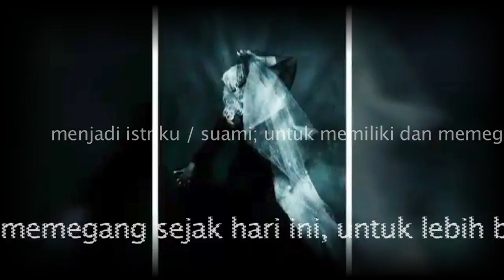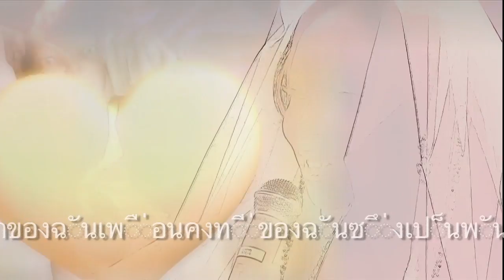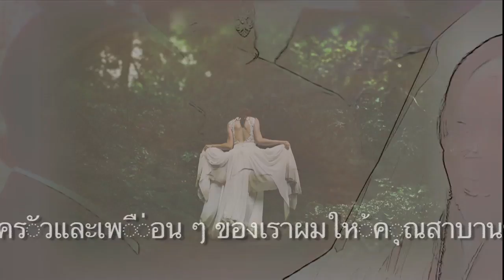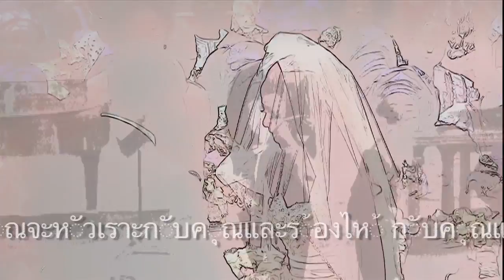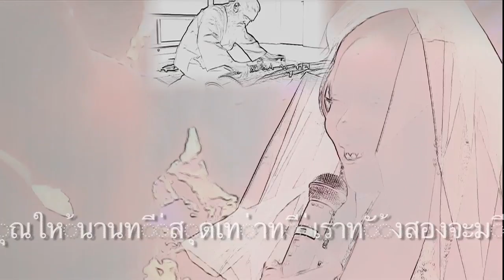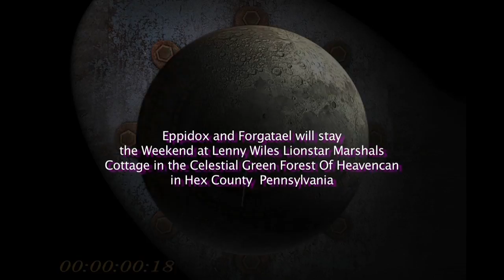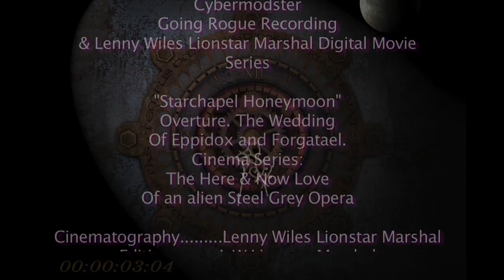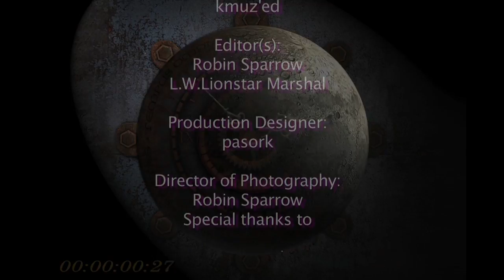SPACE cinematic musical OPERA Alien Wedding Honeymoon of Eppidox & Forgatael - Lenny Wiles Llionstar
Beginning rock music piece (the "Overture") to the Psychedelic Rock & Roll Phantasm Opera, "Here And Now Love Of Alien Steel Grey." The Overture is a collaboration between Rusty & Sparky Lynne Newcomer. Sparky Lynne is the sister of Dan Hartman of the early 70's band Edgar Winter who wrote the hit song "Free Ride."
1. Here & Now ( Heavy Metal Goth Opera Singer Sparky Lynne Newcomer, Ceremony ) 00:00
2. Here & Now 02:09 ( Opera Eppidox & Forgatael Sing )
3. In The Here & Now 03:51  See all the people alive (Vocals by L.W.Lionstar Marshal & The Supernatural Gospel Gears )
4. Here & Now 05:41  ( Opera Singers  Eppidox & Forgatael, L.W.Lionstar Marshal & The Supernatural Gospel Gears  )
5. Look at the Sun Rays  08:12 ( The Wedding Singer )
6. "Cannon Romance Concerto #5" 09:05 ( Cathedral Organ, Sparky Lynne Newcomer, Opera vocals by  Eppidox & Forgatael  )
7. Starchapel Honeymoon 12:53 ( Marshmello angel PoP & The Sci Fi Nebulon Singers )
8. Starchapel Sleightride & Suite 17:04 ( Lenny Wiles Lionstar Marshal )Hexabaloo Pictures Presents:  First cinematic production of my new onlinee motion picture shared music & video unit. Studio production inspired by the recording philosophy of the 60's recording studio musicians, "The Wrecking Crew" along online shared motion pictures. )
The Alien Steel Grey Marriage of Eppidox & Forgatael
Overture to the Psychedelic Rock Phantasm Opera,
The Here and Now Love
Of a alien Steel Grey Opera.

Program notes:
The is the first segment to the Opera.
Eppidox & Forgatael travel to the Celestial city of Starchapel for their wedding and onward to earth for a honeymoon weekend at Lenny Wiles Lionstar Marshal’s house who wrote the musical program for their wedding. From there they travel through the star systems for a Honeymoon dream vacation.

Song Here & Now and Cinematic editing and audio recording by Lenny Wiles Lionstar Marshal at Hexabaloo Pictures and Gear 51 Studio.
Rusty Newcomer produced and recorded a  version of the song Here and Now with a heavy guitar segment writing an original sitar part with original operatic style vocals by Sparky Lynne Newcomer along with picture montage of Sparky Lynne as the wedding planner and cathedral church organist at their studio. Song video files were transferred back and forth online.
Ending recording instrument vocal versions of in the Here & Now by L.W.Lionstar Marshal
Vocals to Here and performed by The Wedding Singer  flaeglens iepsuyrt

2nd segment: Carillon Romance Concerto #5 Instrumental.
Cathedral Organ piece written and recorded by Sparky Lynne Newcomer. Opera vocals of Eppidox & Forgatael electronic vocals which accompany the Concerto with electro manipulation by L.W.Lionstar Marshal.

3-D segment: Starchapel Honeymoon Song by L.W.Lionstar Marshal. Keyboards and audio mixing by Stacey Young.
Final segment: Starchapel Sleigh Ride Honeymoon Suite by L.W.Lionstar Marshal
and Pixabay photos and video production clips.
Special thanks to Sparky Lynne Newcomer and Rusty Newcomer of the recording unit Signal 30 for their music collaboration on the Opera.
Visit Lenny Wiles Lionstar at Supernatural Gospel Gears for strange Filk Rock Phantasm Music and Cinema.
Thanks,
Lenny Wiles LIonstar Marshal,
the Cedar Valley Minstrel of Heavencan,
& The Supernatural Gospel Gears in the Celestial Green Forest

See all the people
all the people around the world alive
smiling sunshine
sunshine smiles
both dark and light
White light faces
Dark night faces
all lovely races
in their birthright spaces
in the here and now

Look at the sun ray’s
streaming down through the skies
giving all of us our lives
Human faces
human races
lovely faces
in all the races

Gaze into all your dreams
lifelong dreams
“reaching” from afar
Gaze into
the living dream in you
made from cosmic stars
human faces
human races
lovely faces
In the hear and now